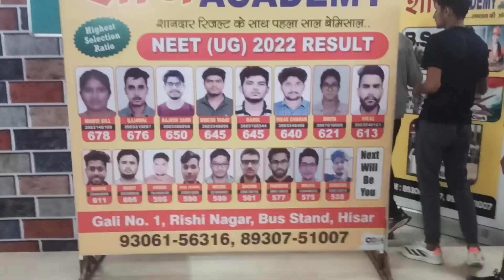भिवानी रोहतक आली भर्ती के बैच बन गए हैं। Ambala Bhiwani Rohtak Army Bharti 2022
Special batch for ROHTAK and BHIWANI Bhrti